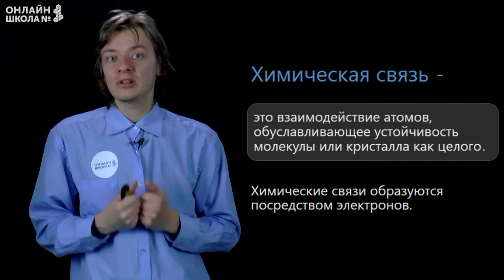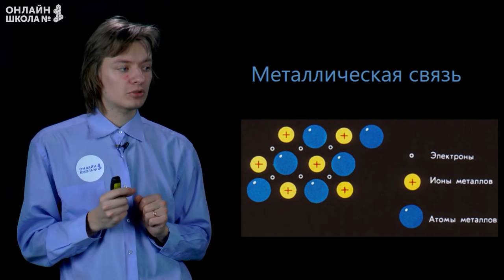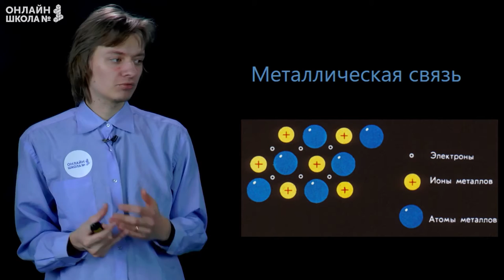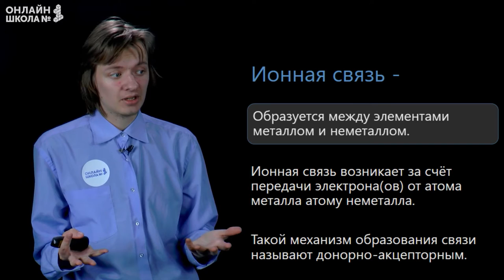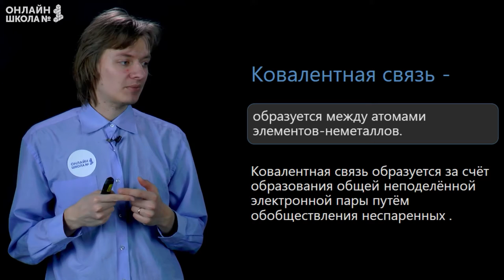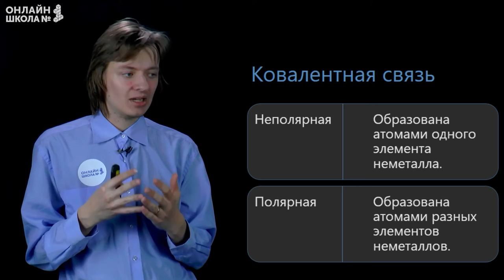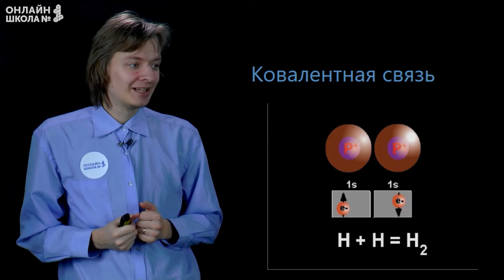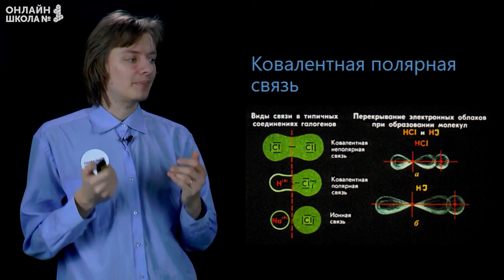Виды химических связей. Химия ОГЭ. Видеоурок 4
Сегодня мы поговорим о видах химической связи. Знание о видах химической связи понадобится не только для того, чтобы решить задачу на выбор вещества с определенным типом химической связи, но и для понимания свойств вещества.

📌Содержание:
0:00 Вступление
1:10 Химическая связь
2:43 Тип химической связи
3:26 Металлическая связь
6:10 Ионная связь
9:02 Ковалентная связь
12:14 Ковалентная неполярная связь
12:39 Ковалентная полярная связь

Химическая связь – это взаимодействие атомов, обусловливающее устойчивость молекулы или кристалла как целого.